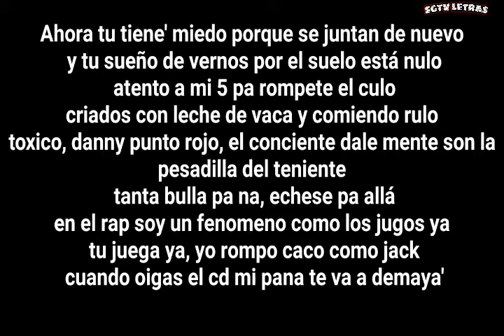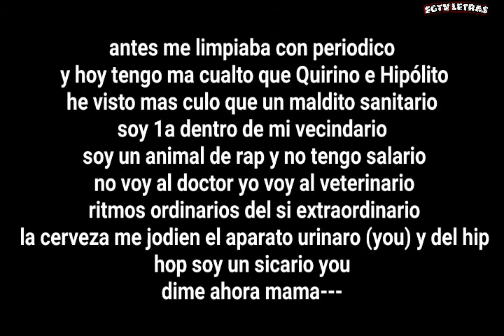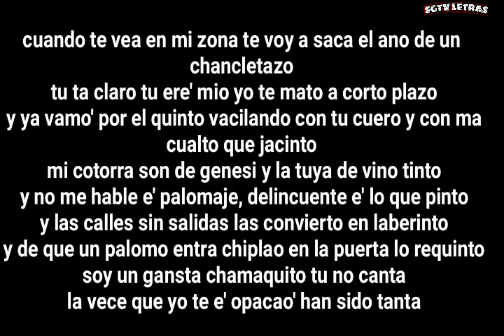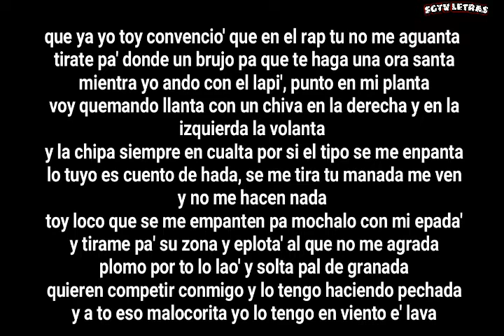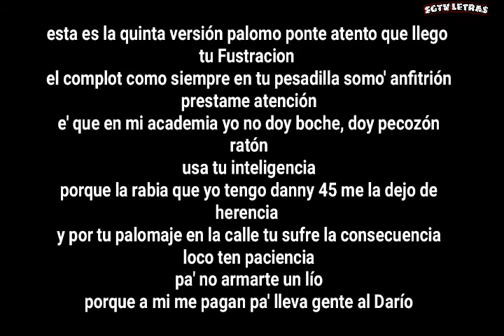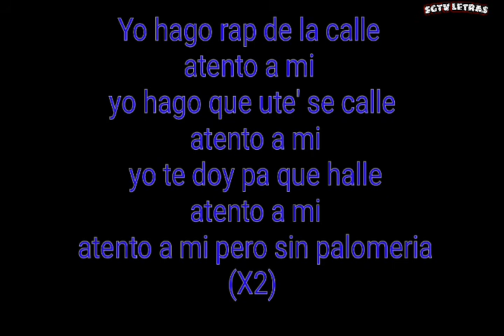Atento a mi 5 - Toxic Crow, Lapiz Conciente, Dany Punto Rojo - LETRAS